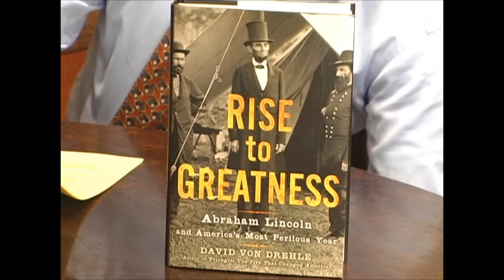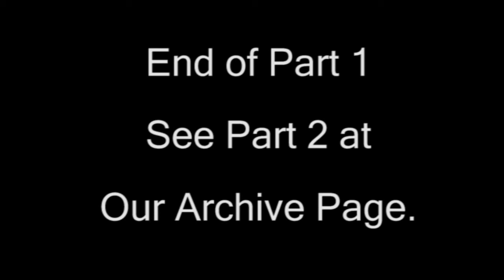David Von Drehle on Virtual Book Signing™, (Part 1 of 4)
David Von Drehle joined us January 19, 2013, on Virtual Book Signing™ for a fascinating discussion of his new book Rise to Greatness: Abraham Lincoln and America's Most Perilous Year.